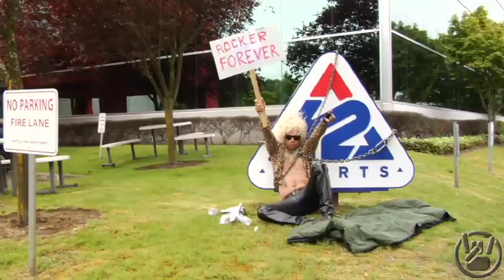Rocker is here to stay.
K2's Baseline technology comes in 5 different types of Rocker configurations which are seen throughout the entire K2 line.  Pretty much what we're saying here is 'Rocker is here to stay!"